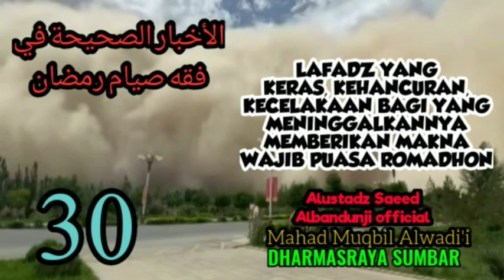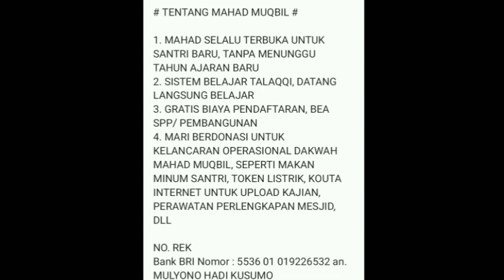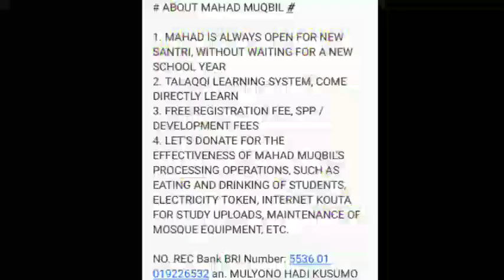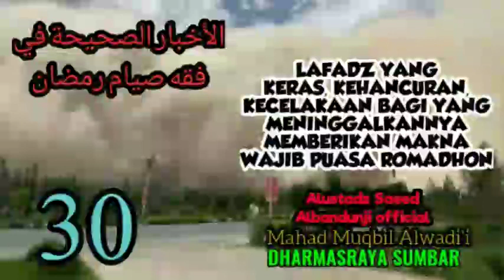Kumpulan Hadits Shohih Fiqh Puasa Romadhon Sesi 30 (Lafadz Kecelakaan Memberi Makna Wajib)